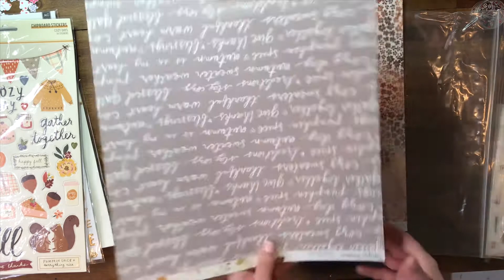October Hip Kit Club Unboxing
Unboxing of the October main kit and the pocket life kit from Hip Kit Club!